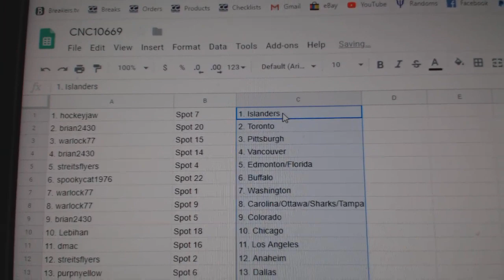Team Randoms - C&C GB #10,669